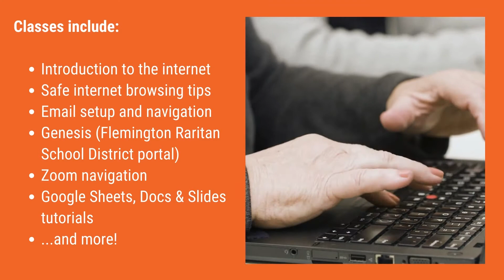Tools 4 School Technology Program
United Way of Hunterdon County recently launched our Tools 4 School Technology Program! With a generous donation of laptops from ExxonMobil and the help of their employees to load software, we are now able host free computer literacy classes and loan computers to members of our community.

Our classes review basics such as accessing email and learning how to safely navigate the internet. Other sessions cover information for parents and guardians to learn Genesis, the learning portal used by the Flemington Raritan School District.

We have two ways for our community to get involved - either as a volunteer or a participant.

to learn more about how to join!